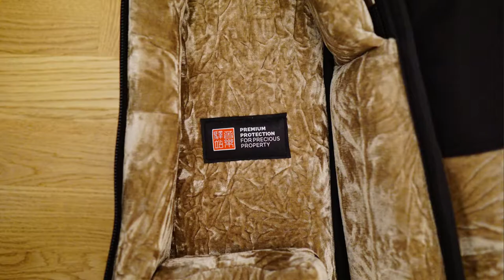Thomann SafeCase 80 E-Guitar Bag Review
Review of the Thomann SafeCase 80 for Electric Guitar. This is a hybrid between a hard-shell case and a gig bag.